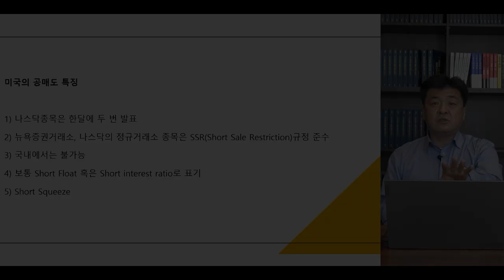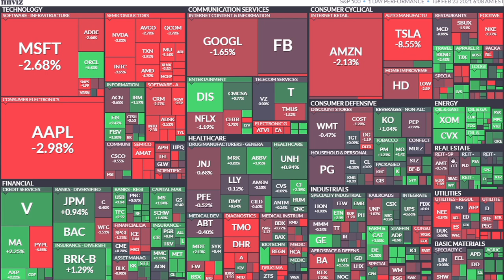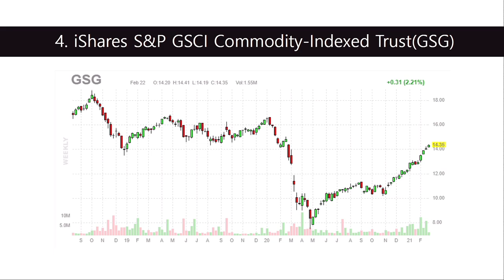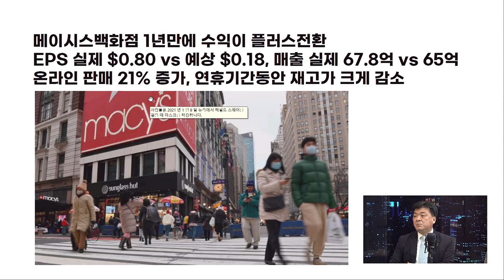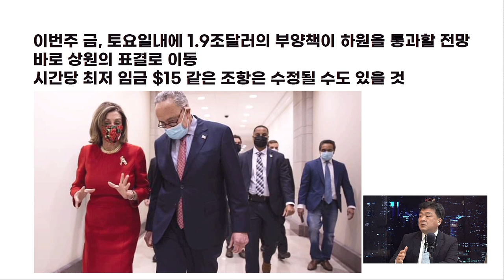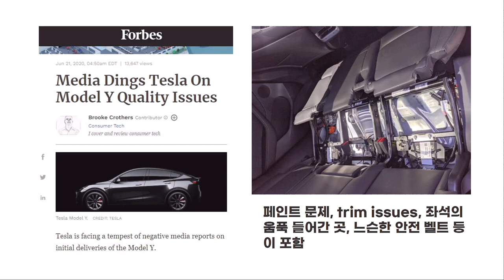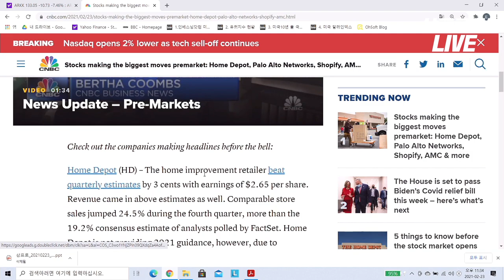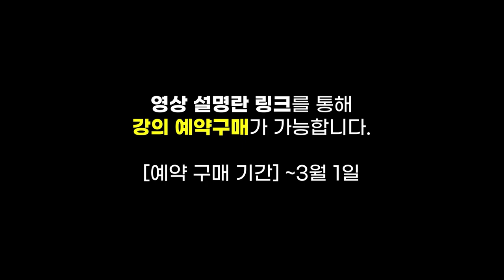모델Y 판매 중단, 흔들리는 테슬라, 두려운 투자자들... f. 미국주식에미치다 장우석 본부장